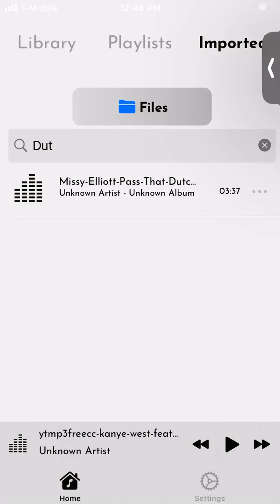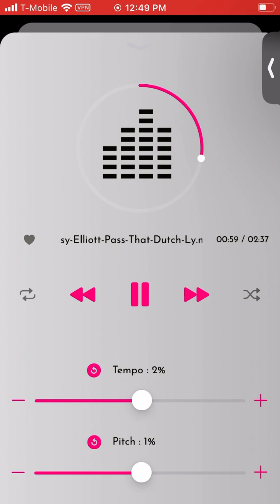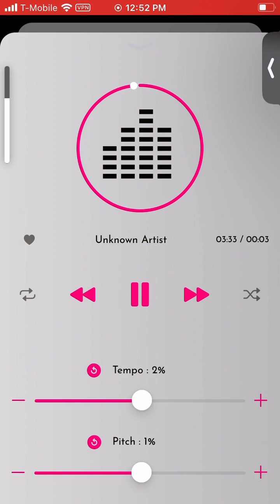PASS THAT DUTCH, MISSY ELLIOTT